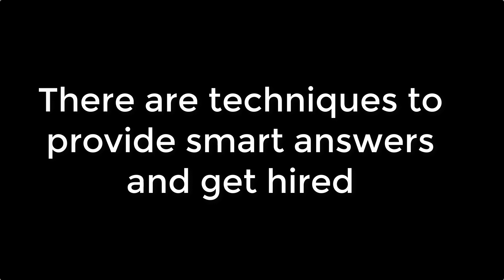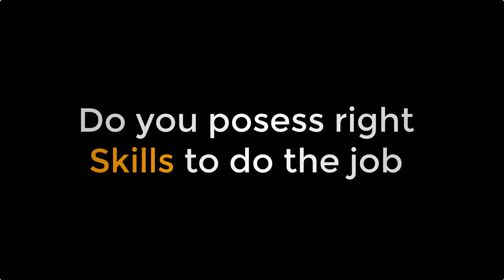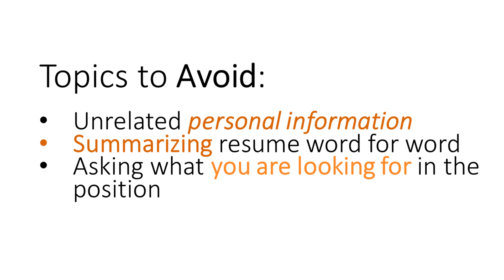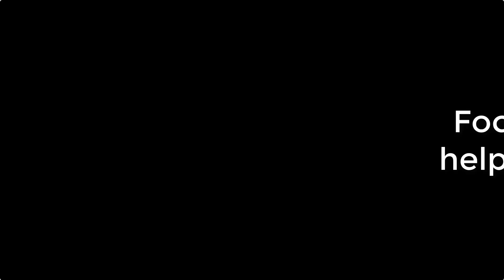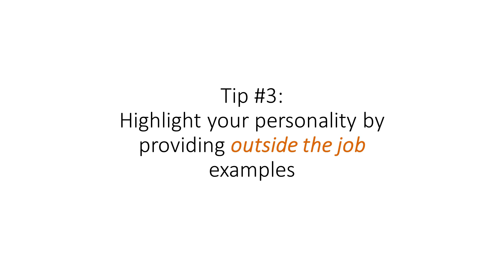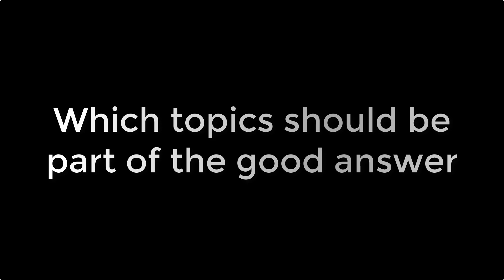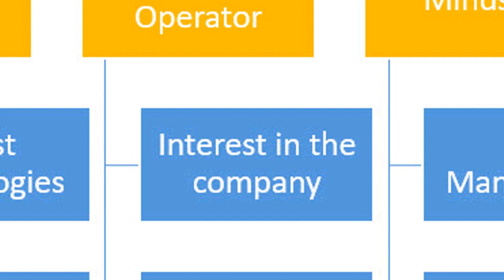Java Developer Interview Questions and Answers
Java Interview Question - TELL ME ABOUT YOURSELF - Tips and Tricks to Answer Tutorial with Vadim Mikhailenko. In this tutorial we will focus on Java Developer Elevator Speech and how to present yourself to get hired. As a Java professional, it is essential to know the right keywords, buzzwords, learn the right technologies and prepare the right answers to commonly asked Java Interview Questions. H